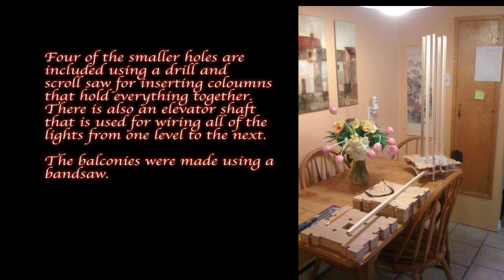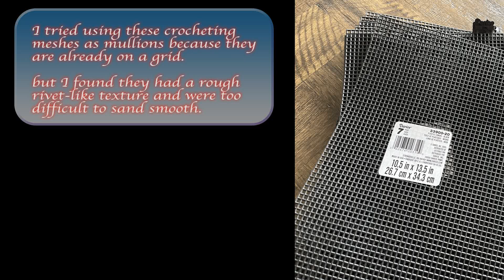Vancouver Style Glass Tower High Rise (1:87)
I put this video together back when I first created the channel, but didn't want to release it  because I wanted to finish cleaning, furnishing, and populating the building first, which, I have now done. However, It will be a while before I can get around to creating and posting a video of my recently finished version of the building. Therefore, in the meantime, here is a rough (glue gun strings everywhere), mostly unfurnished, and unpopulated version. I will post the other one at some point in the near future when I can get to it so please enjoy and check back occasionally..